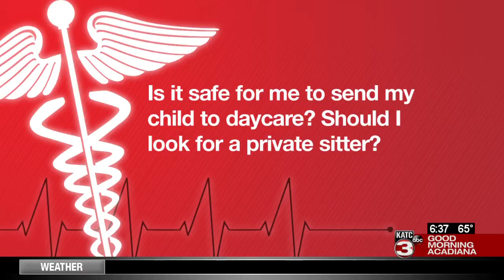GMA answers coronavirus questions with Dr. Tina Stefanski